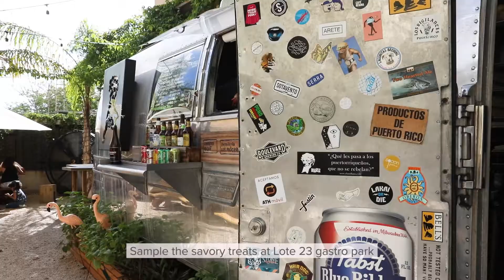7 Reasons to visit Old San Juan, Puerto Rico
From the classic San Juan highlights to lesser-known spots to eat, shop, and play, Puerto Rico's capital city is a welcoming destination that has something for every visitor!
Video by Whitney Tressel (story and video, @WhitneyTravels)